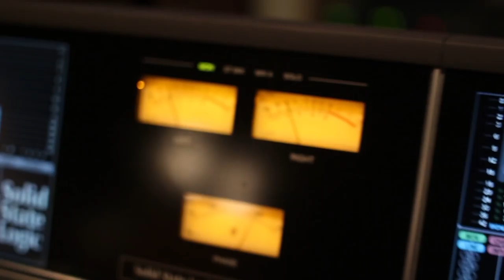Meek Mill - Dreams and Nightmares - (Drum cover) Kenny Kaos - Drummer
This is the Kenny Kaos Drummer cover of Meek Mill - Dreams and Nightmares Intro

Ain't this what they've been waitin' for?
You ready? Uh, uh

I used to pray for times like this, to rhyme like this
So I had to grind like that to shine like this
In a matter of time I spent on some locked-up shit
In the back of the paddy wagon, cuffs locked on wrists
Seen my dreams unfold, nightmares come true
It was time to marry the game and I said, "Yeah, I do."
If you want it you gotta see it with a clear-eyed view
Got a shorty, she tryna bless me like I said achoo
Like a nigga sneezed, nigga please, 'fore them triggers squeeze
I'm gettin' cream, never let them hoes get in between
Of what we started, lil' nigga but I'm lion-hearted
They love me when I was stuck and they hated when I departed
I go and get it regardless, draw it like I'm a artist
No crawlin', went straight to walkin', with foreigns in my garages
All foreign bitches ménagin', fuckin', suckin' and swallowin'
Anything for a dollar, they tell me get 'em, I got 'em
I did it without a album
I did shit with Mariah
Lil' nigga, I'm on fire
Icy as a hockey rink, Philly nigga, I'm flyer
When I bought the Rolls Royce they thought it was leased
Then I bought that new Ferrari – hater, rest in peace
Hater, rest in peace, rest in peace to the parking lot
Phantom so big, can't even fit in the parking spot
You ain't talkin' 'bout my niggas, then what you talkin' 'bout?
Gangstas move in silence, nigga, and I don't talk a lot
I don't say a word, I don't say a word
Was on my grind and now I got what I deserve, fuck nigga!

Hold up, wait a minute, y'all thought I was finished?
When I bought that Aston Martin, y'all thought it was rented?
Flexin' on these niggas, I'm like Popeye on his spinach
Double M, yeah that's my team, Rozay the captain, I'm lieutenant
I'm the type to count a million cash then grind like I'm broke
That Lambo my new bitch, she don't ride like my Ghost
I'm ridin' around my city with my hand strapped on my toast
'Cause these niggas want me dead and I gotta make it back home
'Cause my mama need that bill money, my son need some milk
These niggas tryna take my life, they fuck around, get killed
You fuck around, you fuck around, you fuck around, get smoked
'Cause these Philly niggas I brought with me don't fuck around, no joke, no
All I know is murder, when it come to me
I got young niggas that's rollin', I got niggas throwin' B's
I done did the DOA's, I done did the KOD's
Every time I'm in that bitch, I get to throwin' 30 G's
But now I'm hangin' out that drop head, I'm ridin' down on Collins
They let my nigga Ern back home, that young nigga be wildin'
We young niggas, we mobbin', like Batman and we're robbin'
This two-door Maybach with my seat all reclinin'
I'm like, "Real nigga, what up? Real nigga, what up?"
If you ain't about that murder game, then pussy nigga, shut up!
If you diss me in your raps I'll get yo' pussy-ass stuck up
When you touchdown in my hood, no that tour life ain't good
Catch me down in MIA at that Heat game on wood
With that Puma life on my feet like that little engine I could
Boy, I slide down on your block, bike on twelve o'clock
And they be throwin' deuces on the same nigga they watch
And I'm the king of my city 'cause I'm still callin' them shots
And these lames talkin' that bullshit the same niggas that flopped
I'm the same nigga from Berks Street with them nappy braids, that lock
The same nigga that came up and I had to wait for my spot
And these niggas hatin' on me, hoes waitin' on me
Still on that hood shit, my Rolls-Royce on E
They gon' remember me, I say remember me
So much money, have yo friends turn in yo enemies
And when there's beef I turn my enemies to memories
With them bricks they go for 40, ain't no 10 a key
Hold up, broke nigga turned rich, love the game like Mitch
And if I leave, you think them pretty hoes gon' still suck my dick?
It was somethin' about that Rollie when it first touched my wrist
Had me feelin' like that dope boy when he first touched that brick
I'm gone

Source: Musixmatch

Songwriters: Maurice Jordan / Jermaine Preyan / Anthony Tucker / Robert Rahmeek Williams / Robert Rihmeek Williams

Artist: Meek Mill
Song: Dreams and Nightmares (Intro)
Label: Maybach Music, Warner Bros.

 **Copyright Statement** This video is not intended to infringe any copyright laws in any way. This is for the sole purpose of entertainment; no profit is gained from publishing this video. It is the copyrighted property of its respective